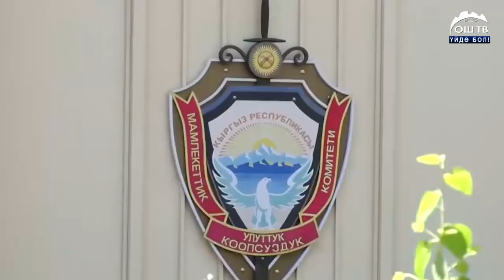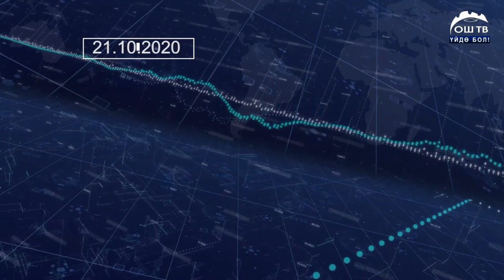ЖАНЫЛЫКТАР 21.10.2020 | Р. Матраимов Биринчи май райондук сотунун чечими менен камакка алынган жок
Райымбек Матраимов Биринчи май райондук сотунун чечими менен камакка алынган жок.
Ал сотко чейинки өндүрүш иштери аяктагыча жашаган жеринен соттун уруксатысыз эч жакка чыкпоо тууралуу тил кат жазып берген. Бул тууралуу Жогорку соттун маалымат кызматы билдирди. Улуттук коопсуздук боюнча мамлекеттик комитетинин мурдараак берген маалыматында Райымбек Матраимовдун тергөө менен кызматташканы сотто эске алынары айтылган. Ал кармалгандан кийин мамлекетке келтирилген 2 миллиард сомдук чыгымды төлөп берүүгө даяр экенин билдирип, анын 80 миллион сомун казынага которгон.